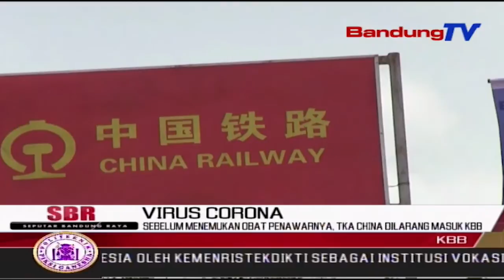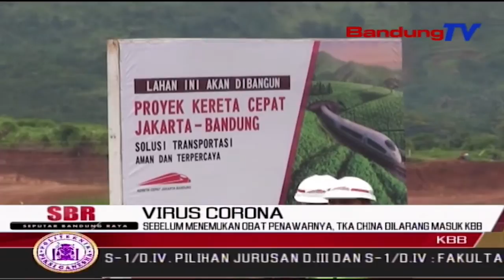Sebelum Menemukan Obat Penawarnya, TKA China Dilarang Masuk KBB | SBR | BANDUNGTV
SBR | BANDUNGTV | KRISANTY | Pemerintahan Daerah Kabupaten Bandung Barat, Melarang Perusahaan Di Kabupaten Bandung Barat Mendatangkan Tenaga Kerja Asing, TKA,  Asal China. Hal Ini Disampaikan Bupati Bandung Barat, Aa Umbara Sutisna, Pasca Virus Corona Yang Telah Teridentifikasi Berasal Dari Pasar Seafood HuaNan Di Wuhan China, Meluas Hingga Ke 15 Kota Lainnya Di China.